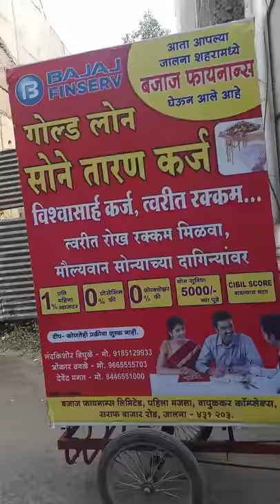tricycle advertisement 7020026152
Mahaveer tricycle retirement Aurangabad door to door signal to signal event management marketing event